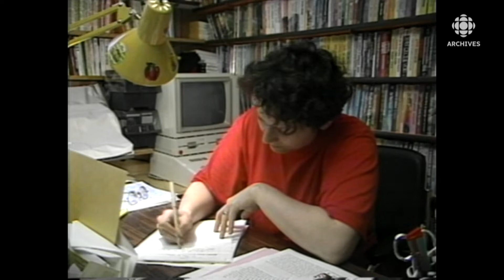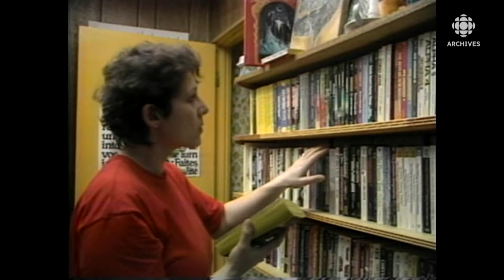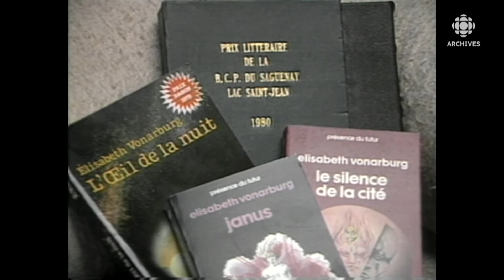Entrevue avec Élisabeth Vonarburg, romancière de science-fiction en 1986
Rencontre avec Élisabeth Vonarburg, romancière et nouvelliste de science-fiction d’origine française et établie dans la région du Saguenay-Lac-St-Jean au Québec depuis 1973.
Source: Reflets d’un pays, 16 août 1986
Journaliste: Renée Lavergne